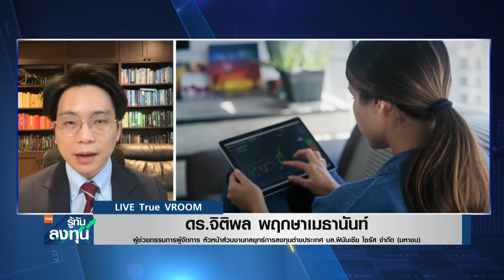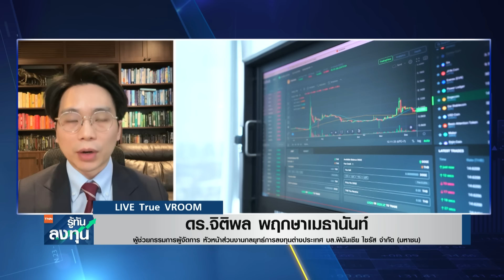แนะเก็งทองในประเทศรับ "ทรัมป์" รับ 42,000 บาท I TNN รู้ทันลงทุน I 11-11-67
ประเมินทิศทางการลงทุนในทองคำกับดร.จิติพล พฤกษาเมธานันท์ ผู้ช่วยกรรมการผู้จัดการ หัวหน้าส่วนงานกลยุทธ์การลงทุนต่างประเทศ บล.ฟินันเซีย ไซรัส จำกัด (มหาชน)